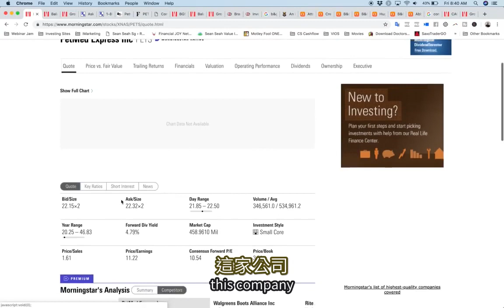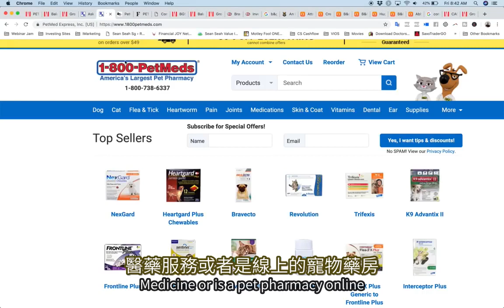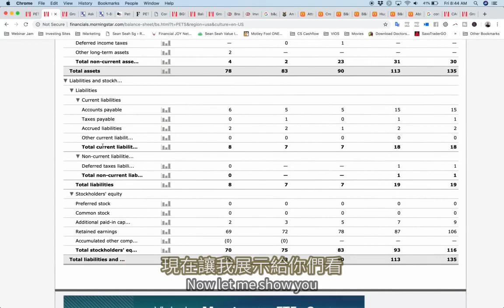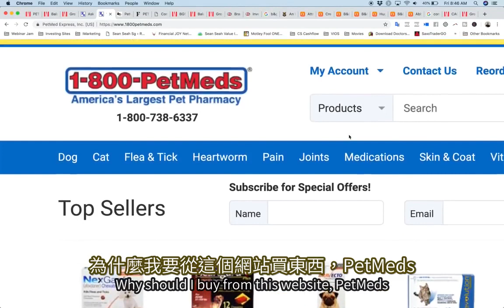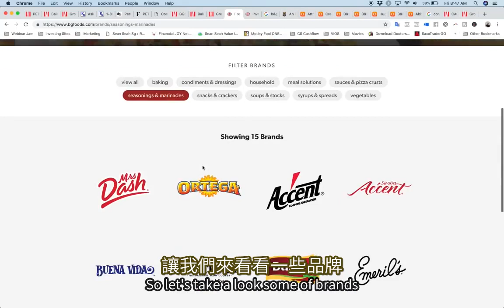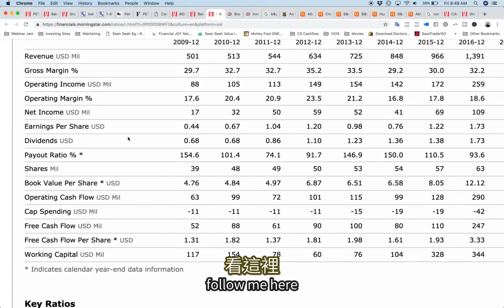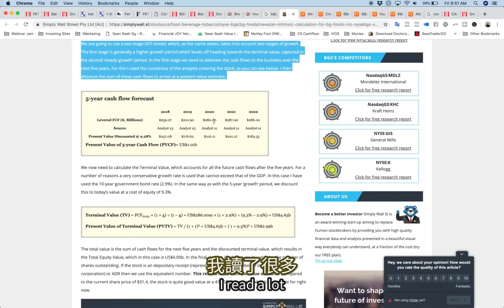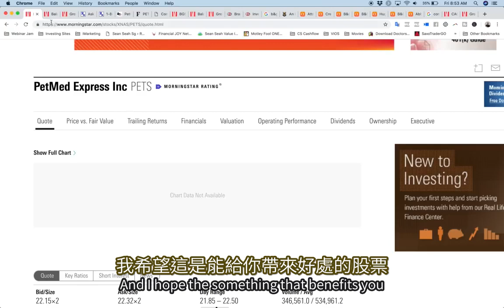【BOS巴菲特線上學院】養寵物要花多少錢？動物用藥也有上市公司？一起來賺寵物財 09｜Buffett Online School PetMed Express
Sean是新加坡人，也是一位非常厲害的價值投資者，十多年前飛到美國向瑪麗．巴菲特學習，現在也是一位國際知名的價值投資講師。
本系列影片，Sean將會在每週五晚上八點，跟大家介紹一隻股息股，可能會來自世界各地，不限於單一市場喔～

💡養寵物的人越來越多了，大家都知道養寵物很花錢，當飼主的能不能也一起大賺寵物財呢？

***免責聲明***
此系列片為交流股票投資思考方式使用，並非投資建議，請觀眾投資前一定要做好自己的功課，評估相關風險，以及做好資產配置，為自己的投資結果負責。

📍巴菲特致富真相！原來95%有錢人都是這麼做！！